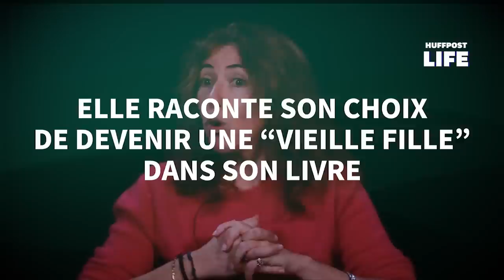Dans son livre "Vieille fille", elle raconte son choix de renoncer à la vie de couple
FEMMES - « De toute façon, je finirai seule avec mes chats. » Cette phrase, tout le monde l’a déjà entendue après une rupture amoureuse. Le mythe de la femme qui n’a jamais trouvé l’amour et qui finit folle, à vivre avec ses chats, est une blague redondante qui se transforme en une angoisse qui plane sur les femmes, qui, à la fin de la trentaine, sont célibataires et sans enfants. C’est cette idée sexiste que Marie Kock dénonce dans son livre Vieille fille, paru début septembre aux éditions La découverte.

« Une vieille fille, si on veut rester très strict dans sa définition, c’est une femme qui est restée toujours vierge, qui ne s’est pas mariée et qui n’a pas eu d’enfants, explique Marie Kock au HuffPost. Aujourd’hui, je considère qu’une vieille fille, c’est une femme qui n’est pas mariée, qui ne partage pas son appartement avec un compagnon et qui n’est pas mère. » La journaliste se décrit elle-même comme telle et raconte, dans la vidéo ci-dessus, le cheminement qui l’a amenée à faire ce choix.

Au début de la quarantaine, la nouvellement Marseillaise se sent pris au piège. Autour d’elle, ses amis se mettent en ménage et deviennent parents, alors qu’elle vit toujours seule dans son petit studio parisien. « J’avais l’impression qu’il ne se passait rien pour moi, je me posais beaucoup de questions », confie-t-elle. Lassée de l’attente et de la quête du grand amour, elle décide de « se retirer du marché » pendant quelques semaines. Puis, par les nombreux avantages que cela apporte, la pause s’étend. « Je me suis dit que j’étais partie pour être une vieille fille et que ce n’était pas si mal », sourit-elle.

Le couple et l’amour : deux choses différentes

Parmi les avantages, le premier, « celui qu’on nous envie et qui est bien réel, c’est la liberté presque totale. On prend l’habitude de faire ce qu’on veut, quand on veut », souligne la journaliste. Mais il y a un autre positif dont on parle assez peu, « c’est la charge mentale de devoir apporter la joie dans le couple et la famille. Les jours où je ne vais pas bien, c’est un vrai soulagement de rentrer chez moi et de ne pas avoir à donner le change ».

D’ailleurs, si l’on parle régulièrement de la solitude des célibataires, Marie estime que l’on aborde assez peu celle que l’on peut ressentir en étant en couple. « On imagine que le couple, la famille et l’amour, c’est la même chose. Parfois, ce sont des synonymes mais il y a aussi beaucoup de moments où ces mots ne coïncident pas », affirme-t-elle. Si elle espère toujours que l’amour lui tombera dessus, elle considère que ce n’est pas dans le couple ou la famille qu’il sera le plus exacerbé.

Dans son livre, l’autrice estime que tout le monde ne connaîtra pas le grand amour. Les hommes pensent que ce dernier est un droit et qu’ils finiront forcément par le vivre. « Le couple peut arriver à tout le monde, mais l’amour peut-être pas, précise-t-elle. Une fois qu’on se dit que ce n’est sûrement pas pour nous, c’est un poids qui se lève. »

Le rôle des comédies romantiques

Les comédies romantiques continuent d’alimenter l’image de la vieille fille. Dans ces dernières, les célibataires, seuls et malheureux, se battent pour trouver l’âme sœur. Ils enchaînent les relations insatisfaisantes, espérant toucher le gros lot : se mettre en couple « Comme si souffrir faisait partie du jeu et qu’il ne fallait pas lâcher, raconte Marie. C’est ce qu’on nous a beaucoup appris en tant que jeune fille. »

Aussi, dans la très grande majorité des cas, les films sur les célibataires se concentrent sur les femmes et leur désir de trouver leur prince charmant. Comme si le célibat masculin était valorisé, ou du moins, accepté sans jugement. « Une vieille fille, ça concerne une femme à la fin de la trentaine ou dans la quarantaine, alors que dans le cas d’un vieux garçon, on parle d’un homme d’une soixante d’années, analyse la journaliste. Les femmes ont une date de péremption prématurée. »

Dans Vieille fille, elle écrit que c’est l’attente de l’amour qui fait le plus mal. « On reste concentré sur cette image du bonheur et on est déçu si ça n’arrive pas, alors qu’autour de soi, il y a pléthore de relations à développer et de chemins de traverse à emprunter », conclut-elle.